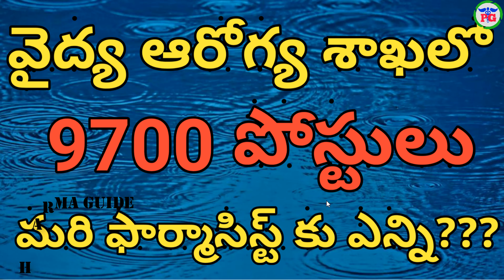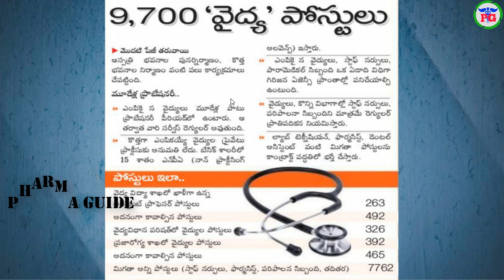వైద్య-ఆరోగ్య శాఖలో 9700 పోస్టులు | మరి ఫార్మసిస్ట్ కు ఎన్ని ఉన్నాయి???